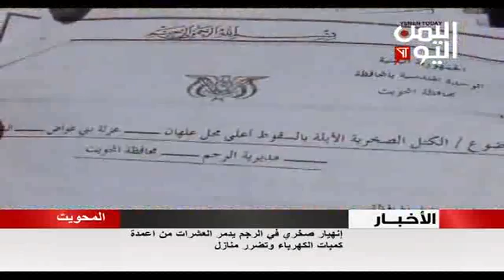اليمن انهيار ضخري في المحويت 15 مايو، 2016